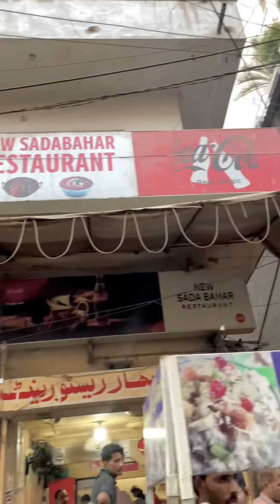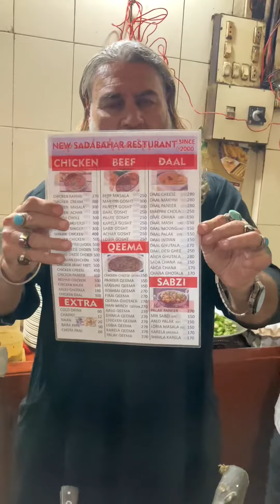3 April 2023